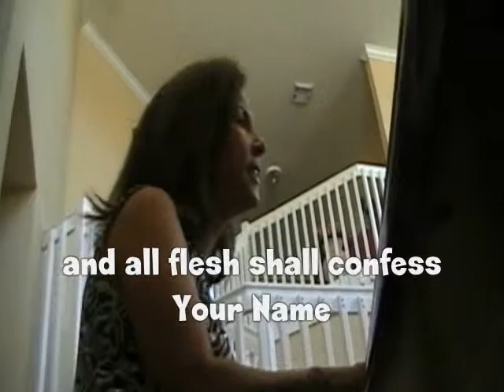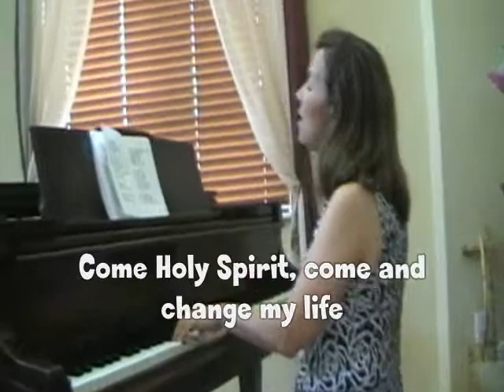I will glorify your Name, Song 0001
I will glorify your Name, Song